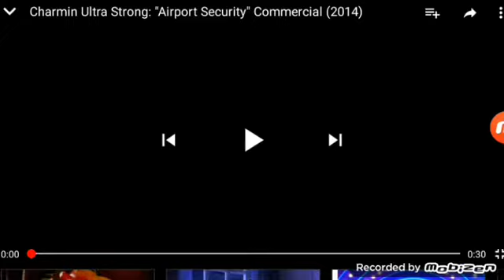July 2, 2019